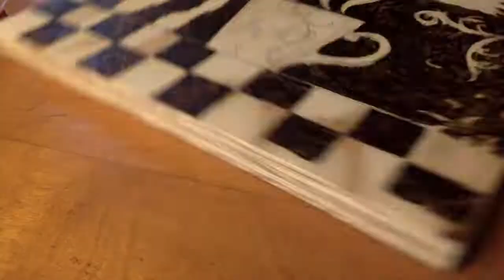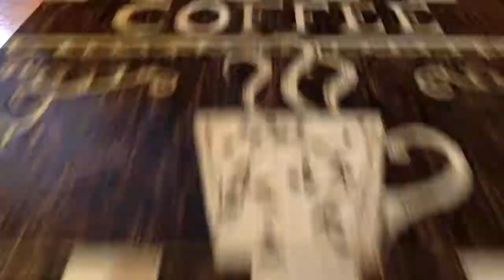Coffee woodburning J Walitalo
Here is a time laps video of woodburning a vintage looking coffee sign. Note, I used the shading tip for the Colwood pyrography tool for most of it, adding detail at the end with the C (curvy line) tip, and I shaded in the late wood first, since that takes longer to burn, then went back and shaded in the early wood later. I also tried to leave "brush marks" with the wood burner, to create a painted feel to the burn. Music by Ofira Keren.